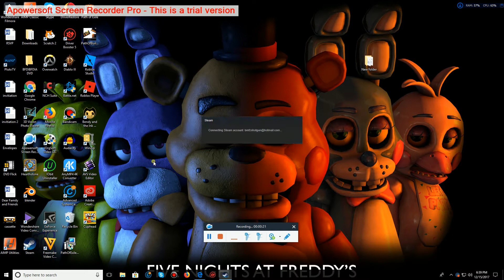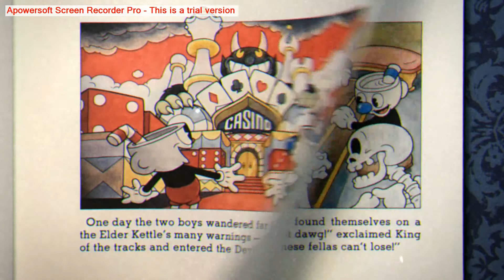This Busted Video 3 :/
I Was Gonna Do A Gametime With Puggy423 Episode Let's Play Cuphead But It Only Record 3:00 Welp This Video Was A Bust